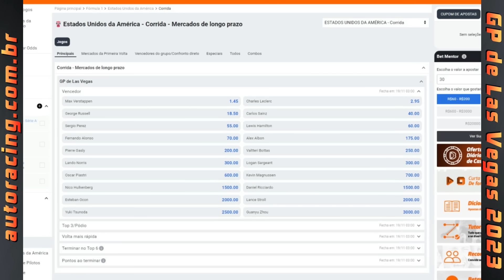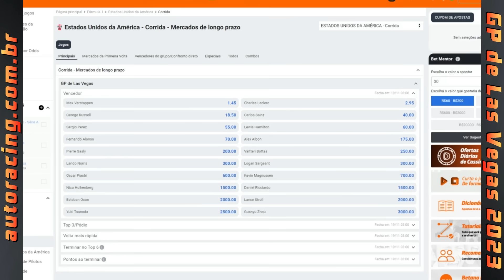CHARLES LECLERC CRAVA POLE NO TREINO DE CLASSIFICAÇÃO DO GP DE LAS VEGAS NOS EUA DA F1 2023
Veja a análise da classificação “quase com um grid invertido” para o GP de Las Vegas nos EUA da F1 2023. Numa pista totalmente nova, temperaturas mais baixas que o usual, à noite e com um asfalto desconhecido, o acerto dos carros foi o fator mais determinante para termos um grid bastante misturado para a largada da corrida desta madrugada!
Deixe suas impressões, diga o que achou!